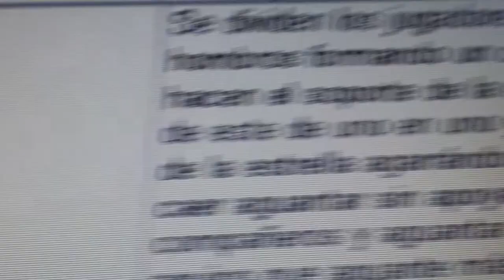20140428 102443 Juegos Motores